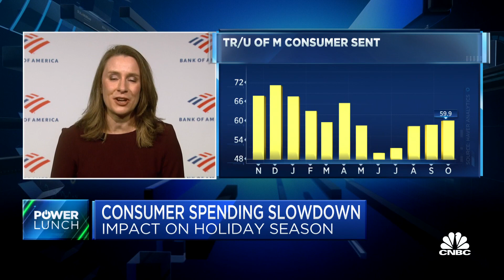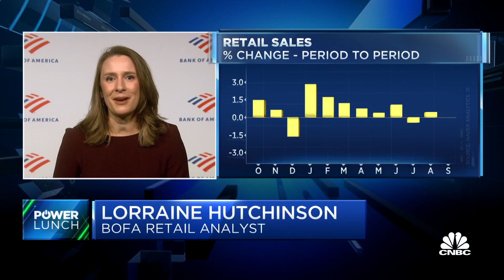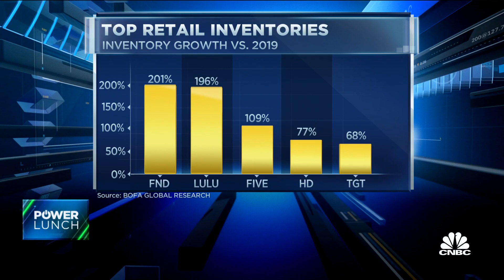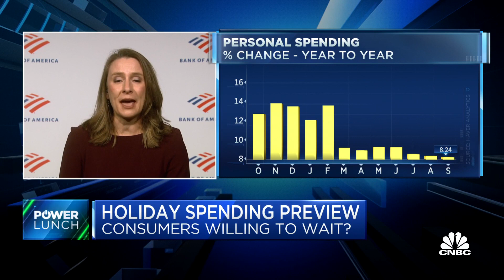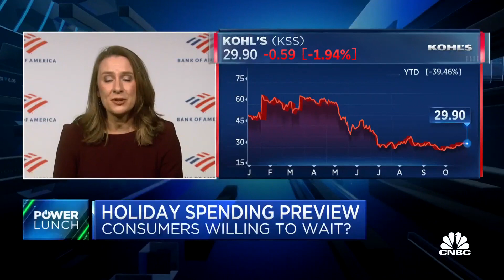Surplus retail inventory will drive the scale of holiday markdowns, says BofA's Lorraine Hutchinson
Bank of America retail analyst Lorraine Hutchinson joins 'Power Lunch' to discuss forecasts for a muted holiday retail season, order estimate mishaps leading to surplus and the best retail plays for a consumer spending slowdown.